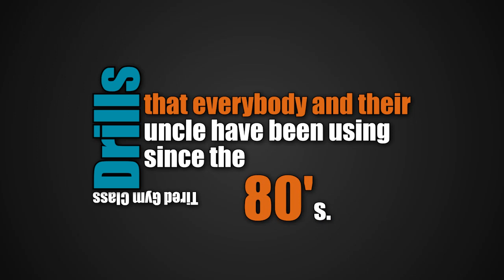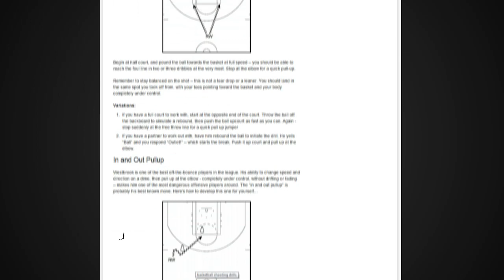Ballers Promotional /Kinetic Text Motion Graphics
This program or video may not be copied in whole or in part without the written consent of (Video Expertz).